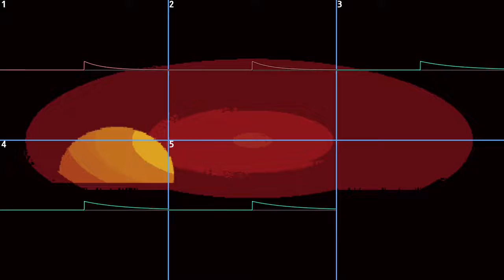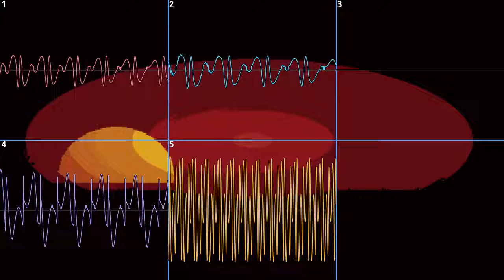[Oscilloscope] Gekko - PTS 1989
Note: not made by me
Visuals by Corrscope (Accidentally left out FM6 since I didn't see much channel activity initially, oops...)
Played back in Furnace (latest unstable/master build) by tildearrow with Deflemask compatibility flags on
The background is a modified version of an image from the demo.